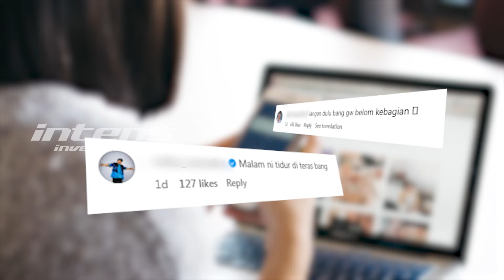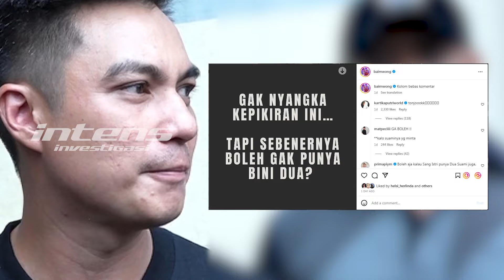Paula Liburan Ke Dubai Tanpa Baim Wong ditengah Kabar Retak | Intens Investigasi | Eps 4278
Ironis memang kehidupan Paula Verhoeven belakangan ini. Teranyar, ia tampak membagikan foto dan video tengah berlibur ke Dubai bersama sahabat-sahabatnya, namun tak satu pun foto atau pun video yang memperlihatkan dirinya tengah berlibur bersama Baim Wong. Ya, liburan Paula kali ini memang terjadi di tengah makin panas dan hebohnya isu keretakan dalam rumah tangga mereka. Namun, apa yang terlihat dari raut wajah Paula di Dubai, seakan menunjukkan kenyataan yang lain. Pasalnya, senyum dan tawa Paula kian terlihat menawan dan lepas, meski sang pangeran cintanya, Baim Wong, berada jauh darinya saat itu.

Di padang pasir pada senja hari, Paula tampak menikmati sunset dengan panorama padang pasir yang eksotik. Malam harinya, ia menikmati dinner bersama sahabatnya sembari menyaksikan suguhan atraksi khas Timur-Tengah, seperti Belly Dance dan banyak lagi. Namun, di Indonesia, Nikita Mirzani, dalam nada canda, ia seakan mendoakan Baim Wong agar lekas menyadang status duda. Ada apa dengan Nikita Mirzani yang tampak begitu bahagia dalam aura kelakarnya, seakan berharap Baim Wong lekas bercerai dengan Paula Verhoeven?

Seperti apa keseruan Paula saat liburan di Dubai bersama teman-temannya? Apa yang membuat Paula kali ini tidak liburan bersama Baim Wong?